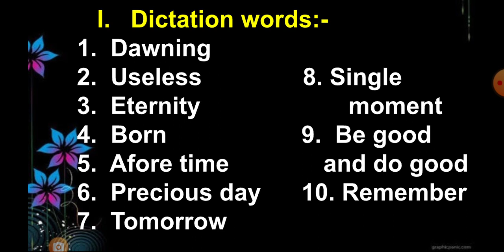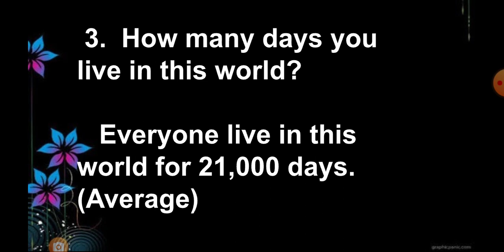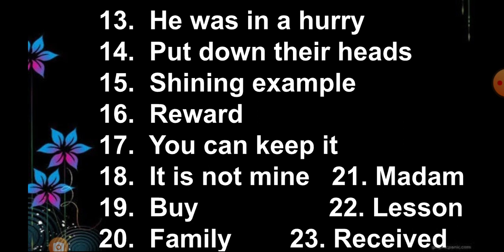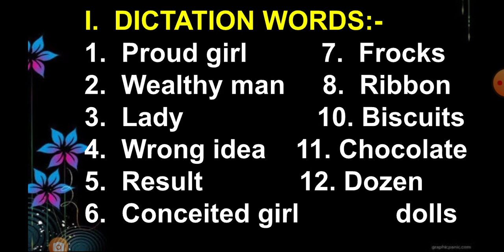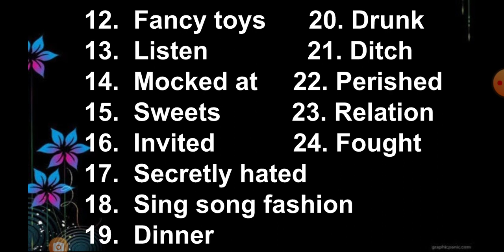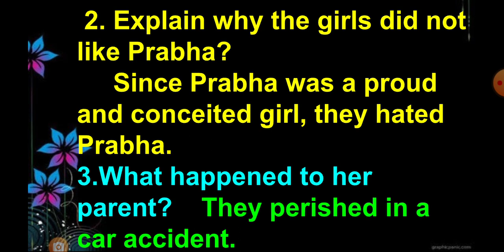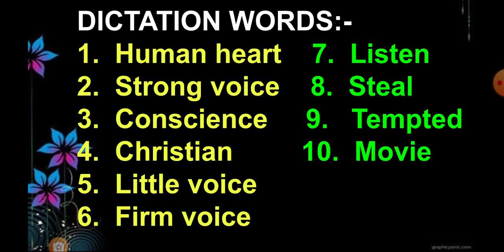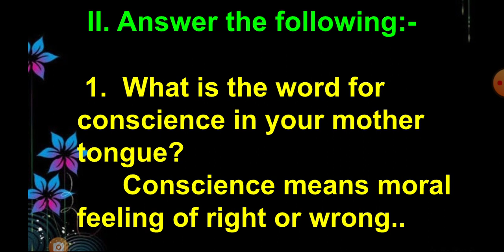5 th std m.s revision 1